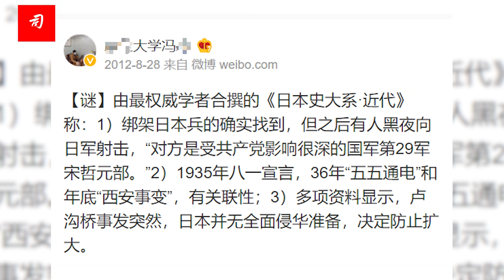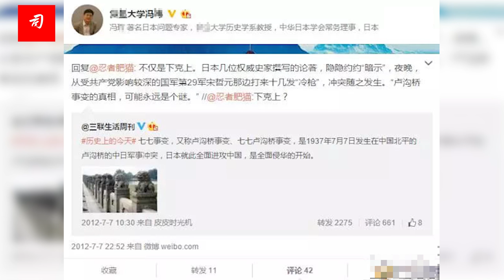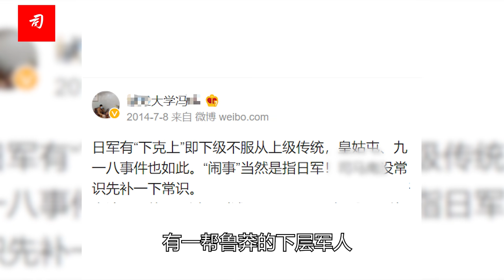司马南：上海某著名大学教授替侵华日军洗白，竟称“七七事变”由中共挑起？